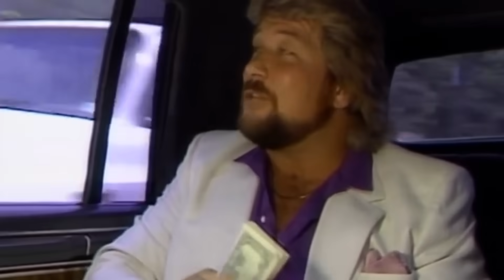FAMILY BUSINESS | Wrestlings Greatest Fathers & Sons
Wrestling is often a family industry. Of course, this largely comes from the days of the territories when its secrets were closely guarded and so it was better to induct those you could trust rather than those you couldn’t. And that’s led to a lot of great father/son duos finding success over the years. But who are the greatest of all time? Well, that’s exactly what we’re going to be looking at today. So join us as we take a deep dive into Family Business: Wrestling’s Greatest Father/Son Duos.

► TWITTER.COM/WRESTLEWITHANDY
► INSTAGRAM.COM/WRESTLEWITHANDY